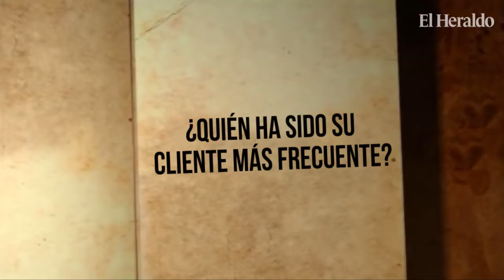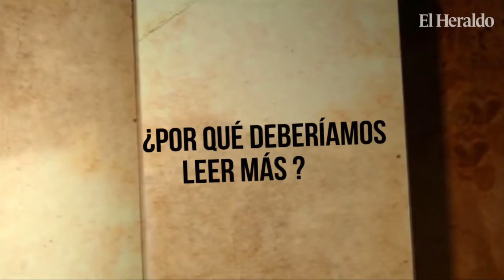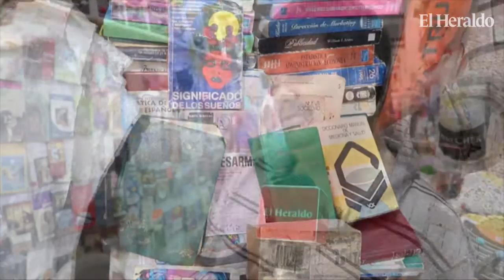Así es la venta de libros usados en la capital de Honduras